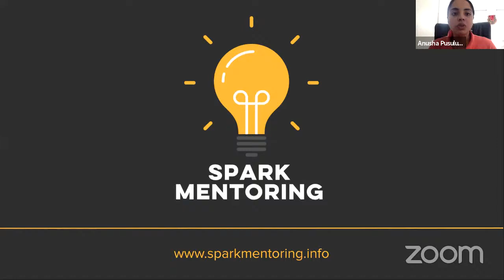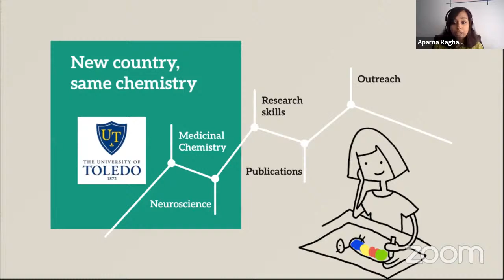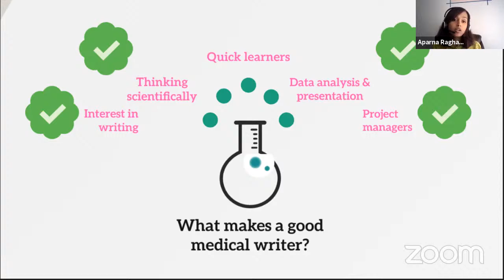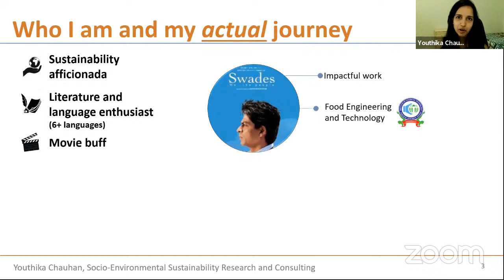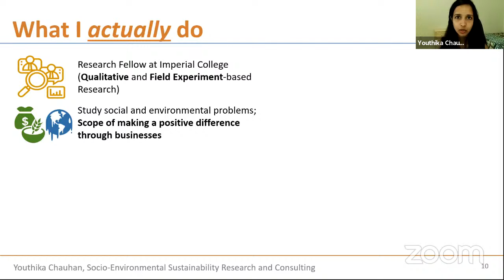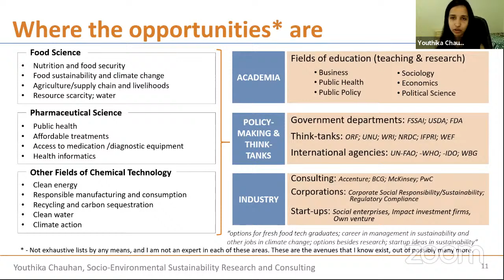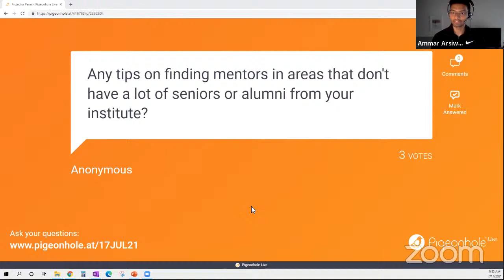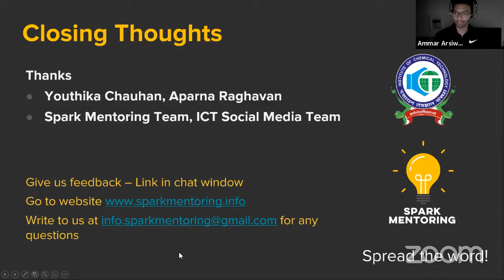Spark Inspire Series Workshop #6: Breaking Convention ft. Youthika & Aparna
As a part of the INSPIRE program,
Spark Mentoring in collaboration with ICT Mumbai presents,

Breaking Convention

Speakers: Aparna Raghavan, Youthika Chauhan

Date: 17th July, Saturday, 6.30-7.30 pm
                                                                                                                                                                                                  Motivating stories of two ICT alumnae 👨‍🎓pursuing unconventional career paths. Join us to get insights on how to pursue what truly excites you.